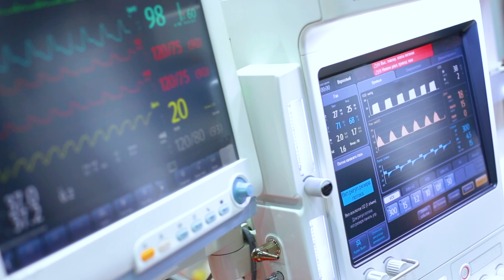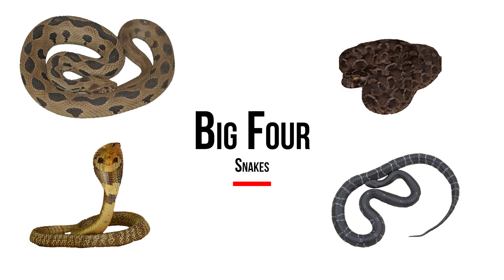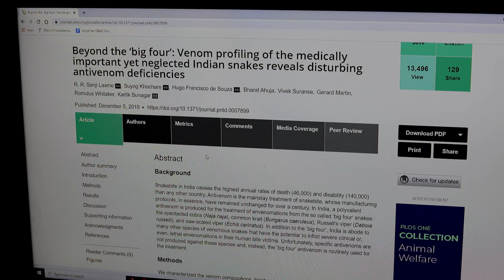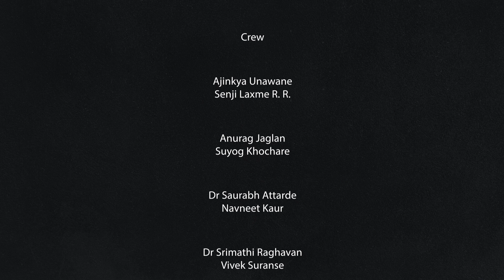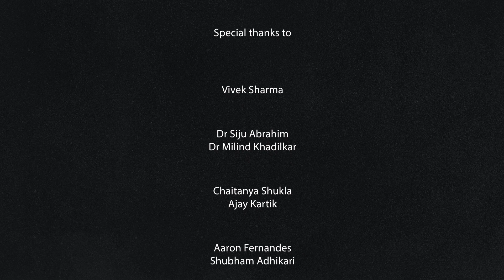The Big Four Snakes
Snakebite in India causes the highest annual rates of death (58,000) and disability (140,000) than any other country. Antivenom is the mainstay treatment of snakebite, whose manufacturing protocols have remained unchanged for over a century. In India, a polyvalent antivenom is produced for the treatment of envenomations from the so-called ‘big four’ snakes: the spectacled cobra (Naja naja), common krait (Bungarus caeruleus), Russell’s viper (Daboia russelii), and saw-scaled viper (Echis carinatus).

Evolutionary Venomics Lab presents a comprehensive video series on snake venom research, and challenges and solutions for snakebite treatment in India. As a part of a multi-part series, on the International Snakebite Awareness Day, we are unveiling the first introductory episode on the 'big four' Indian snakes.